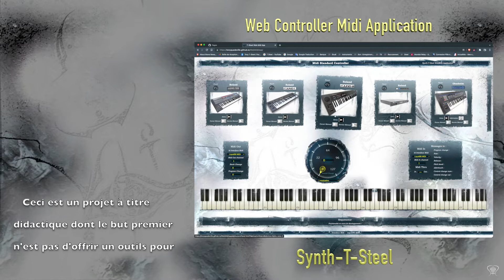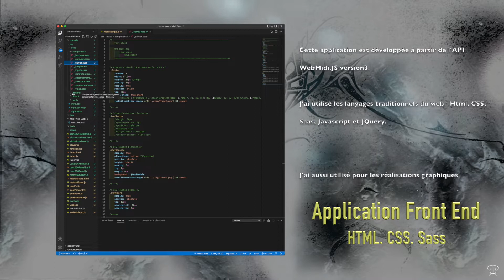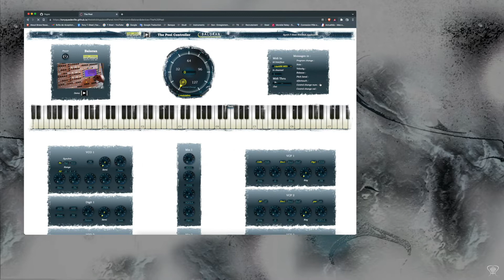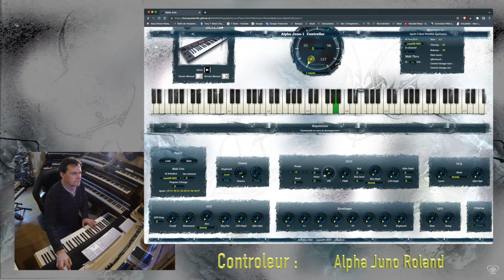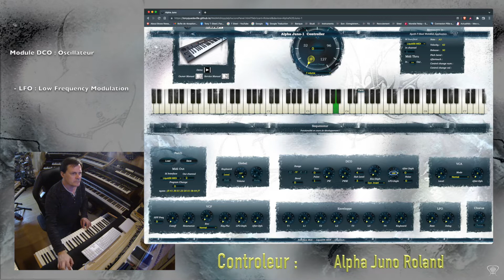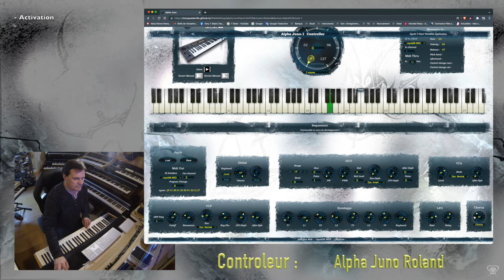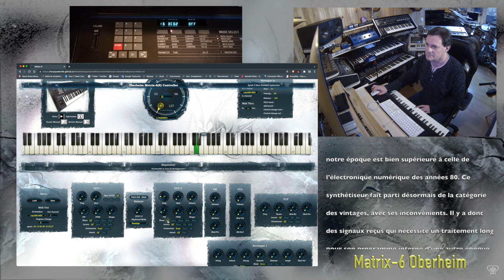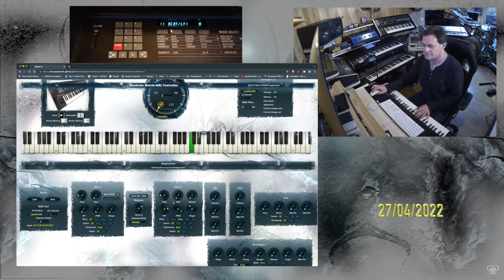STS WebMidiApp v1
Synth-T-Steel
Contrôleur Midi Web pour Roland Juno et Oberheim Matrix-6